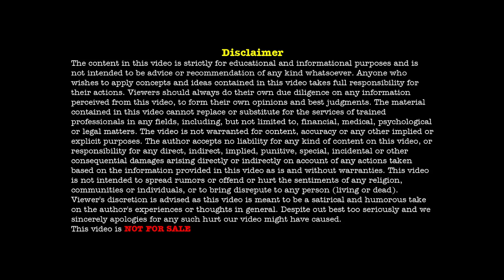Vulnerability of the Girl Child | Hari Raghav